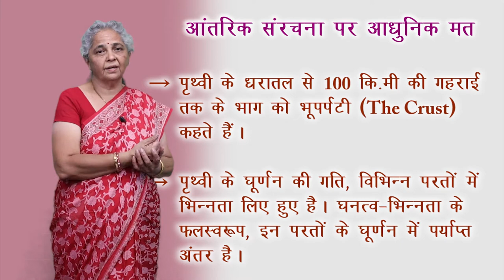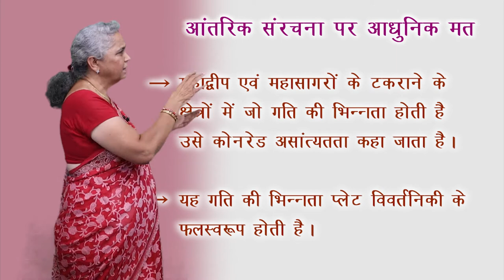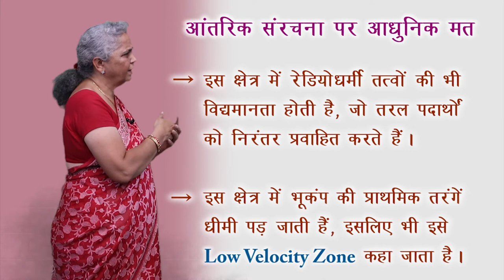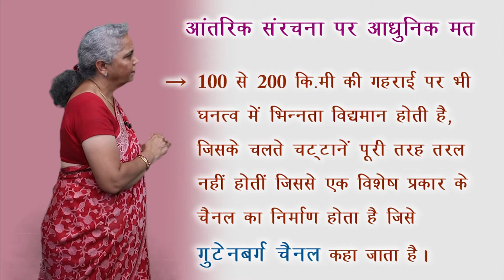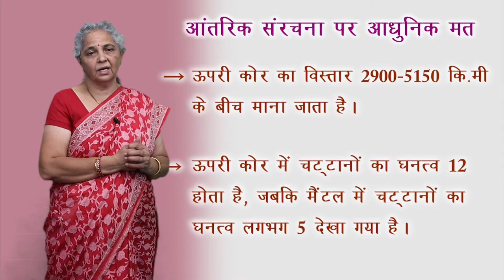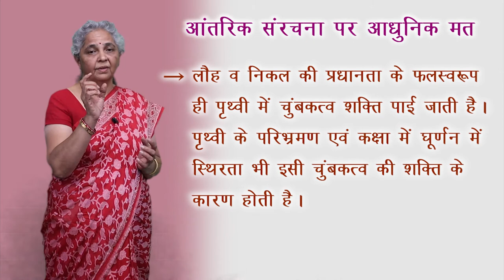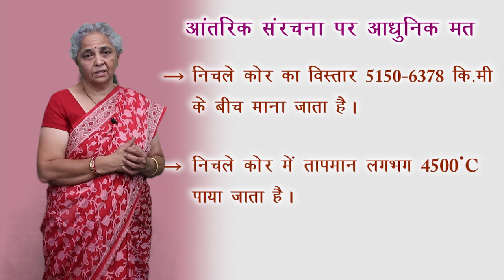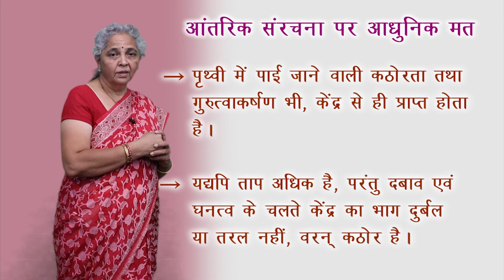CLASS 11th GEOGRAPHY | INTERIOR STRUCTURE OF EARTH | पृथ्वी की आन्तरिक संरचना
CLASS 11th GEOGRAPHY | INTERIOR STRUCTURE OF EARTH | पृथ्वी की आन्तरिक संरचना | 3